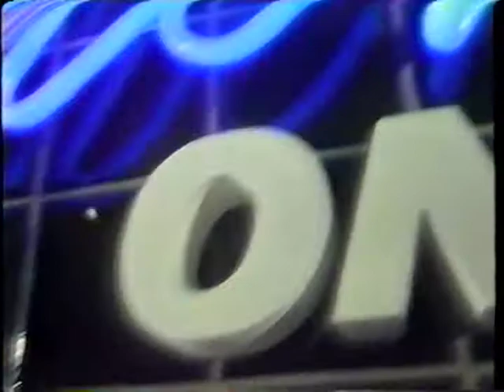Opening to Marvin Gaye 1989 VHS [True HQ]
Distributor: Fries Home Video [Motown Productions] | Tape print dates: July 17, 1989 and July 29, 1989